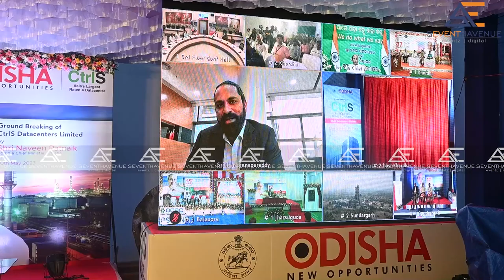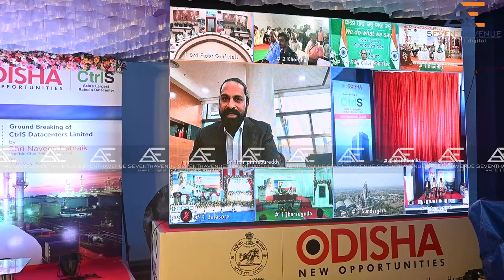CtrlS Datacenters Inauguration | Seventhavenue Eventz Pvt. Ltd.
On May 30, 2023, the ground breaking ceremony for Asia's largest Tier 4 datacenter, CtrlS & Cloud 4C, took place in Bhubaneswar. The inauguration was carried out virtually by Hon'ble CM, Shri Naveen Patnaik, with the virtual presence of Shri Sridhar Pinnapureddy, Founder and CEO of CtrlS & Cloud4C.

We, at Team Seventhavenue, are honored to have successfully organized and managed this significant event. We express our gratitude to our client for placing their trust in us.

SCR, B-3, ID Market Road, Bhubaneswar, Odisha 751015